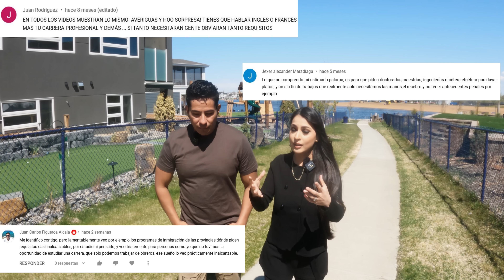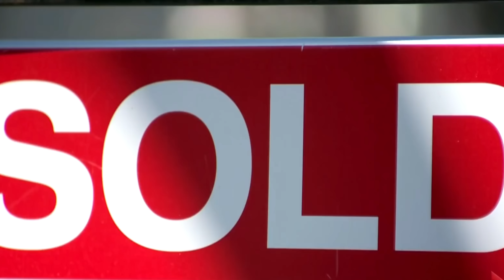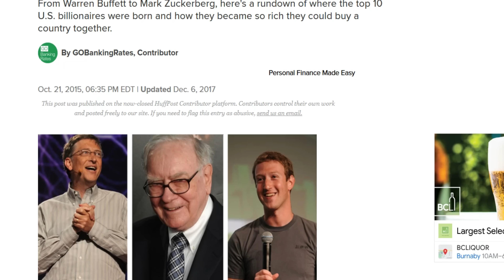EMIGRA A CANADÁ EN FAMILIA TRABAJANDO EN CONSTRUCCIÓN SIN EXPERIENCIA NI INGLÉS FT DIEGO SAUL REYNA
EN ESTE VIDEO, @DiegoSaulReyna te explica cómo logró, desde abajo, emigrar a Canadá trabajando en construcción hasta convertirse en el dueño de su propia empresa. También, @GEOVANYamezcua nos explica más sobre su experiencia trabajando en construcción.
SI QUIERES RECIBIR LA ASESORÍA MIGRATORIA QUE YO SÍ TE RECOMIENDO, NO DUDES EN CONTACTAR A CV IMMIGRATION CANADA DANDO CLICK AL SIGUIENTE LINK
COVER LETTER (PAGINA DE ALBERTA, pero yo te haré un video muy pronto)
CONSIGUE EMPLEO EN JOOBBANK CANADA

*IMPORTANTE
Yo NO soy una consultora de inmigración y NO ofrezco dichos servicios. Yo TAMPOCO aconsejo ni promuevo métodos que se encuentren fuera del marco legal de Canadá. Con mi contenido, pretendo ÚNICAMENTE educar y entretener a toda mi comunidad hispanohablante de Youtube. LA INFORMACIÓN QUE PROPORCIONO EN MI CANAL, es una compilación de mi propia experiencia y de mi investigación en sitios legítimos de internet. Te invito a que revises para validar y conocer información sobre visado, oportunidades, entre otros temas. LO MENCIONADO EN EL VIDEO NO PUEDE SER CONSIDERADO como consejo legal. Si deseas solicitar información específica sobre tu caso, te recomiendo que busques un CONSULTOR DE INMIGRACIÓN QUE CUENTE CON LICENCIA DEL ICCRC.

SOLO NEGOCIOS Y PRENSA (No recibo correos sobre dudas.